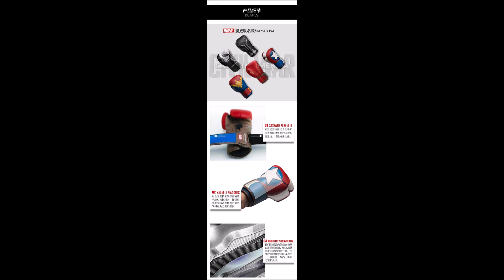ถุงมืออเวนเจอร์ Avengers Hayabusa Venom Boxing Gloves (Pre Order รอสินค้า 2 อาทิตย์)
ถุงมือ ผลิตจาก หนัง ผ้า
ขนาดมาตรฐาน น้ำหนักประมาณ 1 กิโลกรัม

/BoxCat Games - Passing Time/